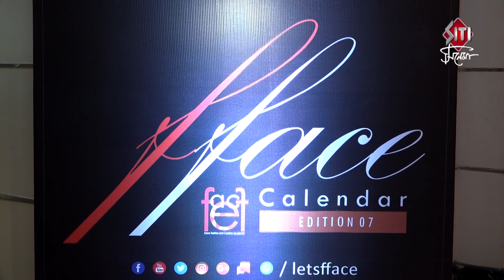Fface-এ নতুন মুখ কারা ? | Bonny sengupta | Devlina | Arindam Sil | Fface 2019 - 2020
Fface audition for 2020. Judged by Bonny sengupta, Devlina Kumar, Director Arindam sil, and  Fashion designer Indranil.